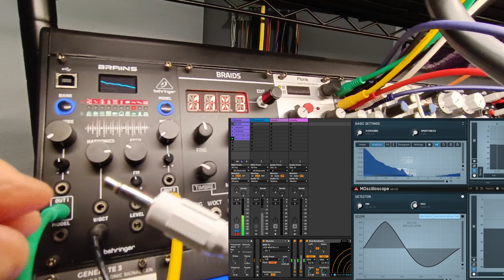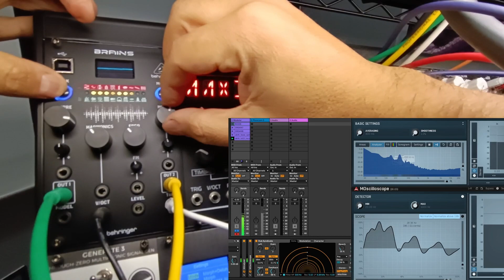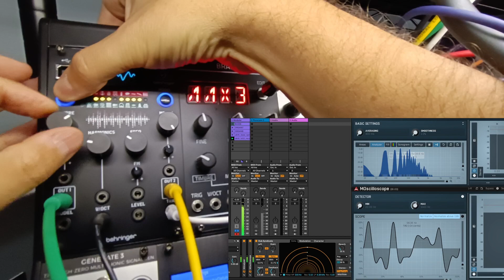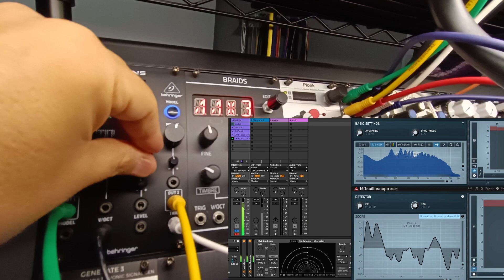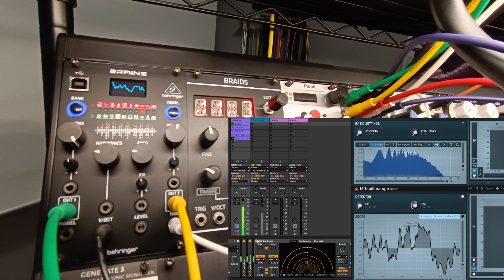Behringer Brains - A8 - Karplus Strong MODEL - feat Sequencer + FX + Filter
Eurorack module Behringer Brains - Karplus Strong MODEL -  feat Sequencer + FX + Filter Bank A

Plailist:
00:00 Part 1
00:55 Part 2
02:00 Part 3 ADD TRIG
03:20 Part 4
04:44 Part 5
07:30 Part 6
08:45 Part 7

Mutable Instruments Plaits CLON +